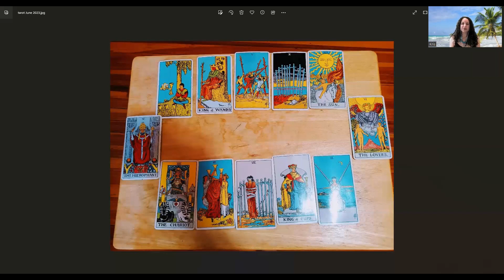Zodiac sign reading for the month of June 2023